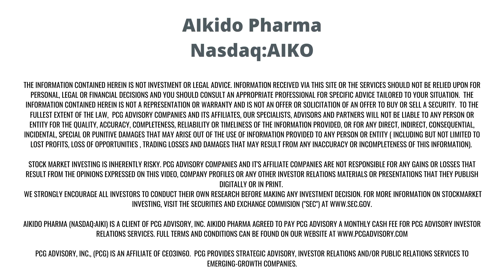AIkido Pharma Inc. Announces First Quarter 2021 Results and Provides Corporate Update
Aikido Pharma (Nasdaq:AIKI)